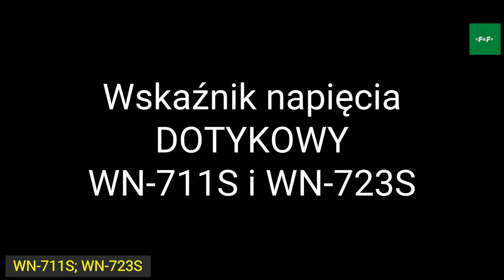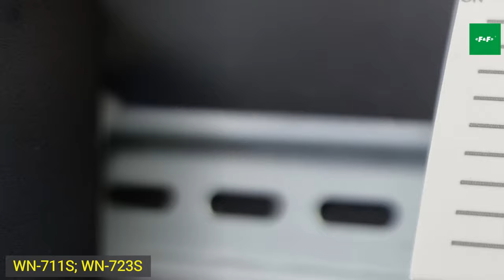Dotykowe, słupkowe wskaźniki napięcia na szynę DIN - 1-fazowy WN-711S, 3-fazowy WN-723S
00:00 Start Filmu
00:10 Wskaźnik Napięcia
00:32 Nowe modele WN-. S - "S"
00:56 Pole dotykowe w WN-...S
01:35 Tryby pracy
02:15 Zworka do wyboru trybu pracy
02:43 Tryb słupkowy i pojedynczej diody

wskaźnik napięcia WN-711S jest jednofazowym urządzeniem służącym do monitorowania napięcia w sieci jednofazowej.
Oto podstawowe informacje dotyczące jego działania:

Zakres pomiarowy:
Przedział wskazywanego napięcia wynosi od 180 V do 270 V.
Dokładność pomiaru:

Odczyt dokładności wynosi 10 V.
Wskaźniki LED:

LED są używane do sygnalizacji wartości napięcia.
Wartość napięcia z przedziału od 190 V do 260 V jest wskazywana świeceniem zielonych diod LED.
Wartości skrajne, tj. 180 V oraz 270 V, są wskazywane poprzez czerwoną diodę LED.
Napięcie poniżej 190 V jest sygnalizowane miganie czerwonej diody LED.
Napięcie powyżej 270 V jest sygnalizowane miganie diody znajdującej się najwyżej, lub w przypadku pracy „słupek” miganiem całego bargrafu.
Tryby pracy:

Urządzenie może pracować w trybie „słupek” lub „pojedyncza dioda”.
Wybór trybu dokonuje się poprzez zwarcie (lub jego brak) wyprowadzeń 10-12.
W skrócie, WS-711 jest prostym, jednofazowym wskaźnikiem napięcia, który za pomocą diod LED informuje użytkownika o aktualnym poziomie napięcia w sieci jednofazowej. Tryb pracy, czyli czy wyświetlać napięcie jako pojedyncza wartość czy jako "słupek" bargrafu, można dostosować poprzez odpowiednie zwarcie wyprowadzeń 10-12.

wskaźnik napięcia WN-723s to trójfazowe urządzenie do monitorowania napięcia w sieci trójfazowej. Poniżej znajdziesz szczegółowy opis jego działania:

Zakres pomiarowy:

Dokładność odczytu wynosi 10 V.
Tryby pracy:

Urządzenie może pracować w trybie „słupkowym” lub „pojedyncza dioda”.
Wybór trybu dokonuje się poprzez zwarcie (lub jego brak) wyprowadzeń 7-8.
Aktywacja i wygaszanie ekranu:

Urządzenie jest aktywowane za pomocą przycisku dotykowego.
Ekran jest wygaszany w przypadku braku aktywności (bezczynności) w celu oszczędzania energii.
Wskaźniki LED:

Świecenie diod LED sygnalizuje wartość napięcia na wysokości diody.
Napięcie poniżej 180 V jest sygnalizowane miganie czerwonej diody LED.
Napięcie powyżej 270 V jest sygnalizowane miganie diody znajdującej się najwyżej, lub w przypadku pracy w trybie „słupkowym” – miganiem całego bargrafu.
Wygaszanie ekranu po bezczynności:

Po włączeniu zasilania wartość napięcia wyświetlana jest przez czas 10 sekund.
Następnie diody gasną w celu oszczędzania energii.
Ponowne wyświetlenie wartości wymaga dotknięcia palcem frontu urządzenia w zaznaczonym punkcie.
Podsumowując, WN-723s to trójfazowy wskaźnik napięcia z funkcją aktywacji za pomocą przycisku dotykowego, zdolny pracować w dwóch trybach („słupkowy” lub „pojedyncza dioda”) i wygaszający ekran po pewnym czasie bezczynności w celu oszczędzania energii.